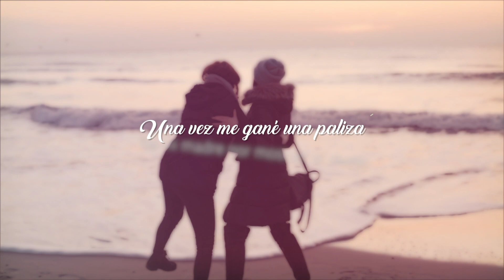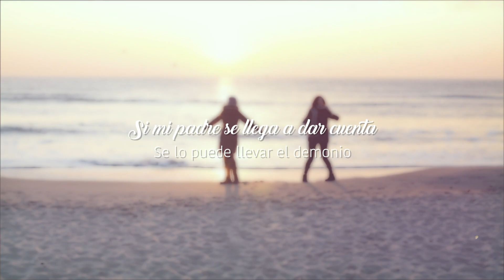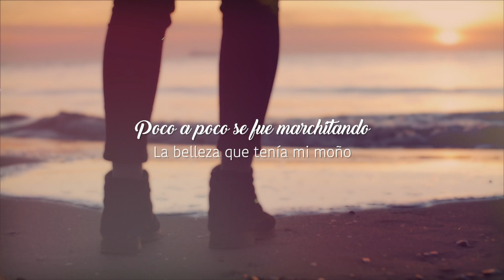EL MOÑO – La Sonora Dinamita y La India Meliyará (Video Letra)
EL MOÑO – La Sonora Dinamita y La India Meliyará (Video Letra) Un éxito de canción.

LETRA:

EL MOÑO – LA SONORA DINAMITA Y LA INDIA MELIYARÁ

Una vez me gané una paliza
De mi madre por mostrar el moño
Mamacita me dijo que nunca
A ninguno le mostrara el moño

Ay moño, ay moño
Ay moño, bonito moño

Y de pronto me conseguí un novio
Se llamaba José Juan Antonio
Y este pillo siempre lo pasaba
Con su mano tocando mi moño

Siempre dije cuida’o Juan Antonio
No me ponga la mano en el moño
Si mi padre se llega a dar cuenta
Se lo puede llevar el demonio

¡Eva de Mateus, báilalo!

Juan Antonio nunca tuvo en cuenta
De tratar con cuida’o mi moño
Lo que a él solamente importaba
Tener puesta su mano en mi moño

Poco a poco se fue marchitando
La belleza que tenía mi moño
Prometí que jamás dejaría
Que este sin vergüenza tocara mi moño

¡Mujeres, cuiden el moño!